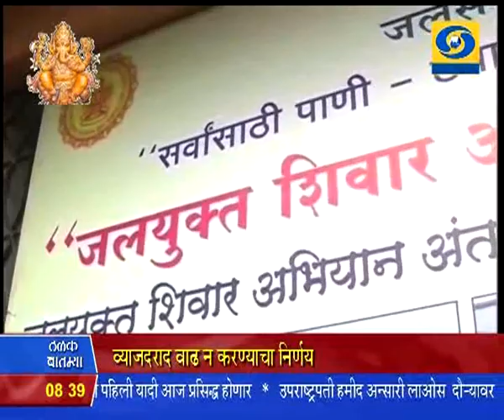8:30 am News 18/09/2015 _ सकाळी साडेआठच्या बातम्या १८/०९/२०१५